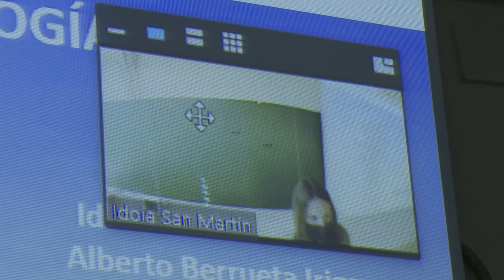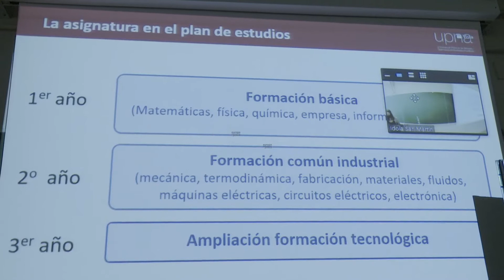Medidas de seguridad frente al covid-19 en la Universidad Pública de Navarra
La Universidad Pública de Navarra (UPNA) ha iniciado las clases de grado para el curso 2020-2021 implementado medidas de seguridad frente al covid-19 para sus estudiantes, para lo que ha habilitado medio centenar de aulas híbridas (con sus correspondientes aulas espejo) en el campus de Arrosadia, en Pamplona, con el fin de garantizar la docencia presencial.